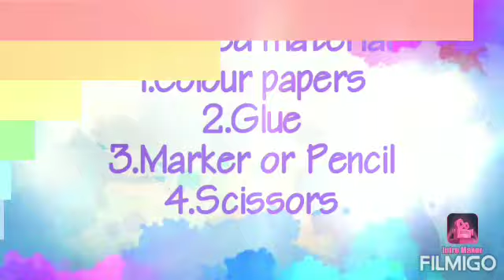Easy and simple craft ideas to impress your kids....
Easy and simple DIY Craft ideas to impress your kids.

Thank u 🤗